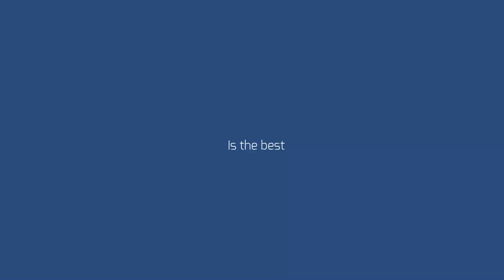Maafkan aku (Enda)-cover Sinka xun-SF musik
Video dokumentasi live SF musik kp.golok ds.kp.baru kec.pamarayan dalam rangka khitanan putra dari bpk sukarli( charly) SF musik..tanggal 15 Mei 2022.

untuk mendapatkan notifikasi video2 terbaru dari chanel BKJ studio &bila ada riquest silahkan komentar di bawah ini..